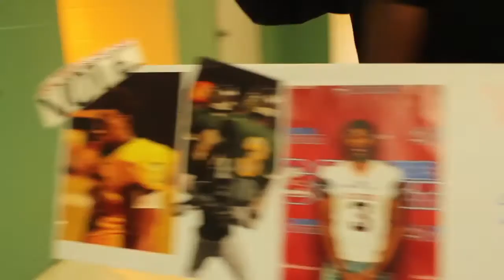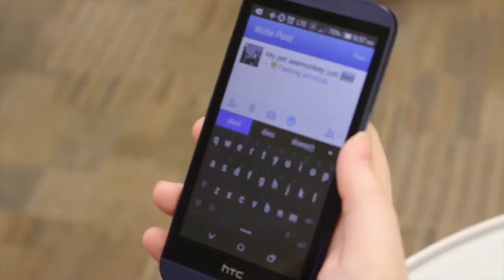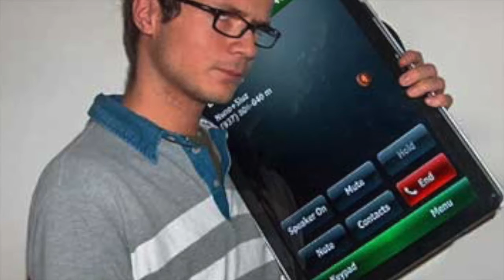HNN: 3-10-17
Daily News Broadcasting Show